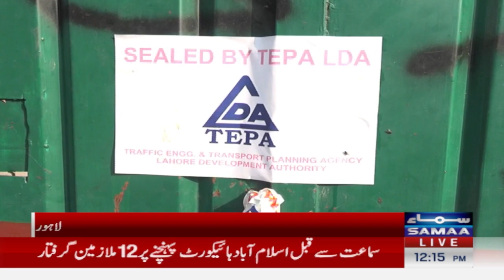Breaking News! Police Seal PTI's Secretariat Office | SAMAA TV